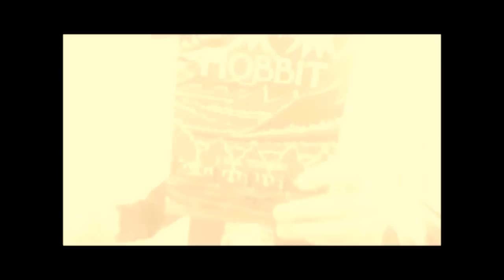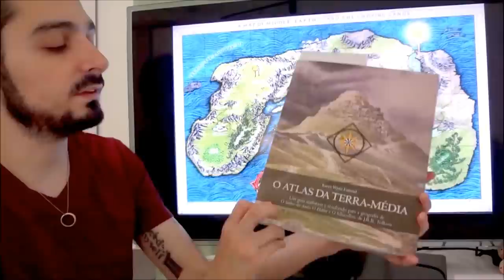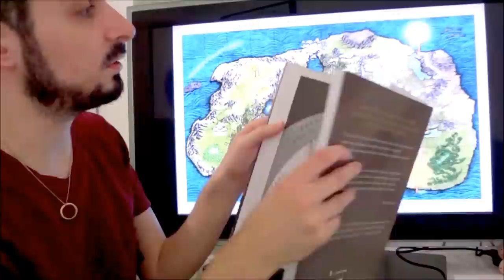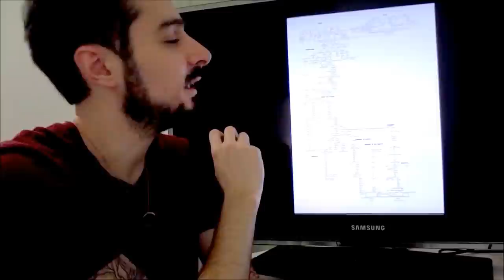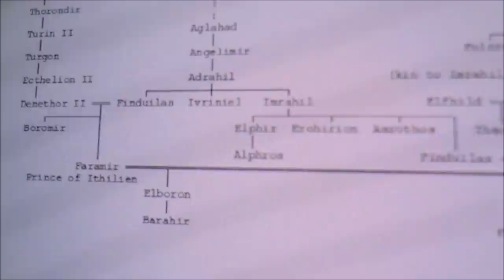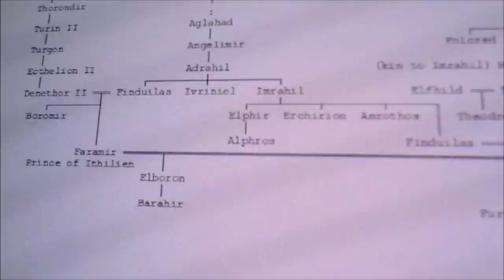Dicas para Iniciantes em Tolkien (01 de 02) | TT 21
Dicas para que é iniciante na Terra-média de J.R.R. Tolkien e quer aprender muito mais do que está escrito em O Senhor dos Anéis. Aqui abordamos mapas de Beleriand, Arda, Condado e muito mais!